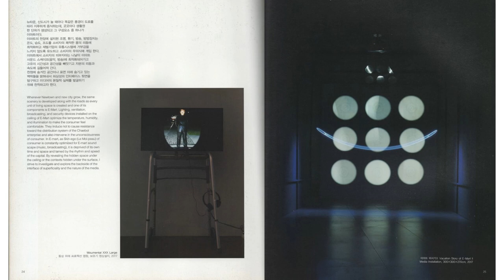2017 'Deagu in Tact', 대구문화예술회관, 대구